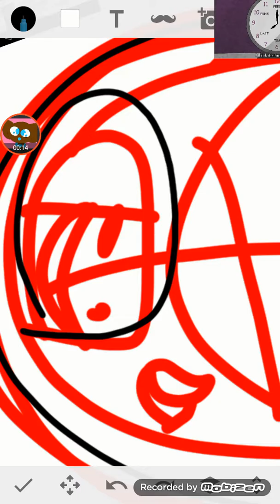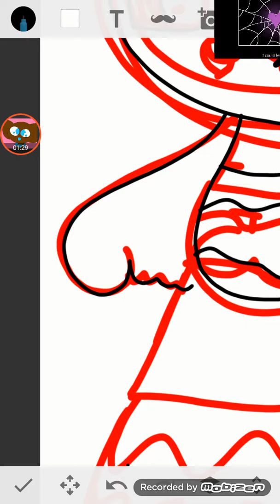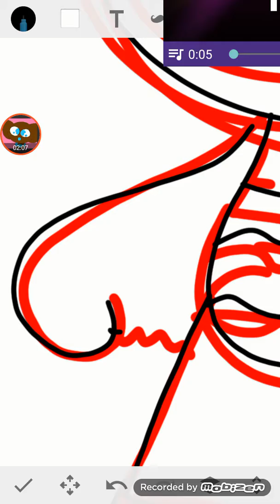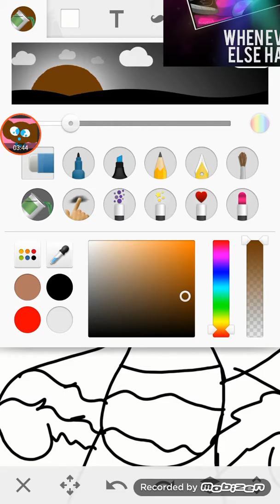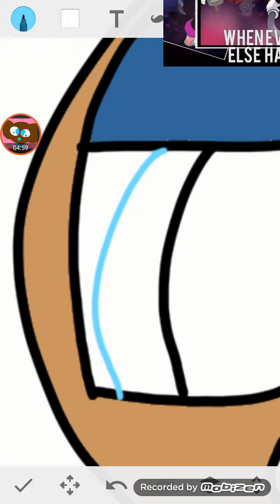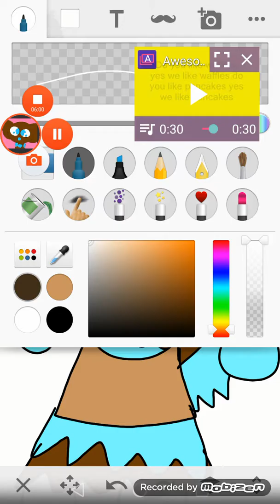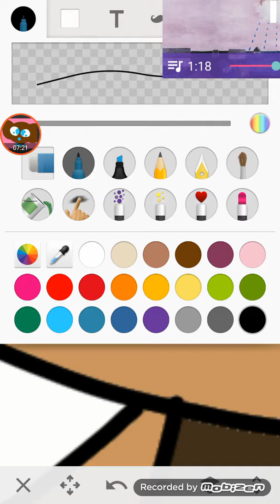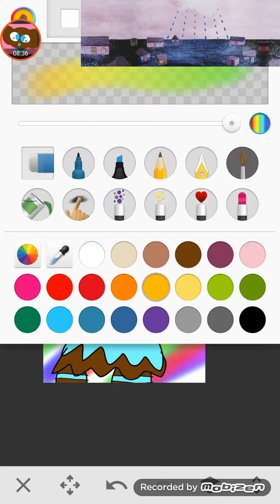Art Traaade with my friend cookie the cockatiel